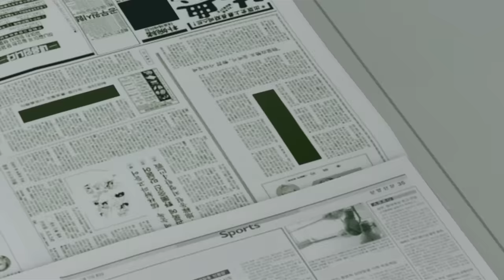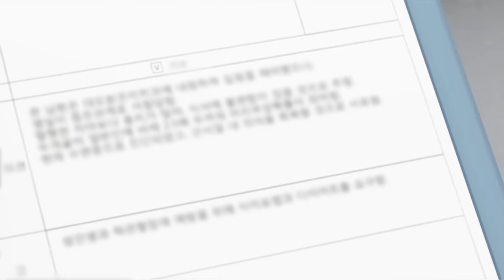TOBOT English | 219 Fenders and Free-Falls | Season 2 Full Episode | Kids Cartoon | Videos for Kids